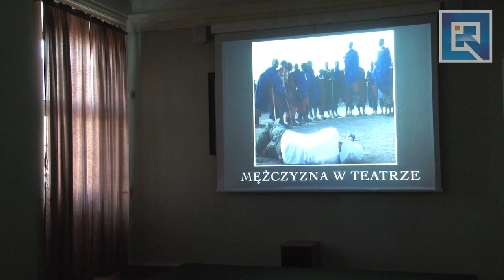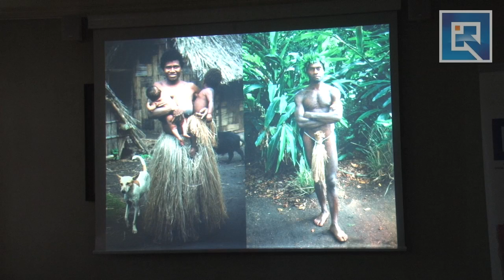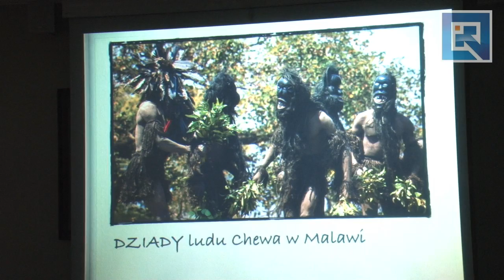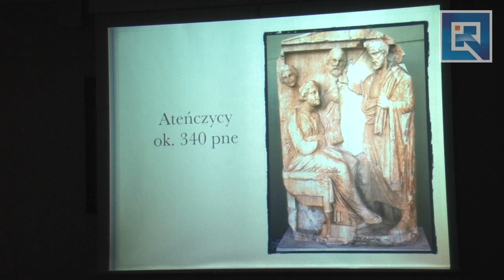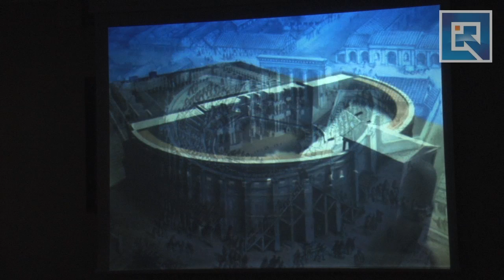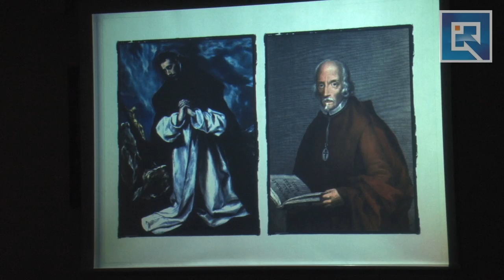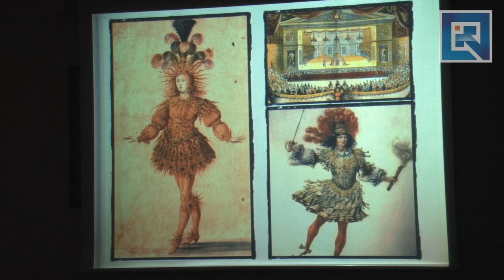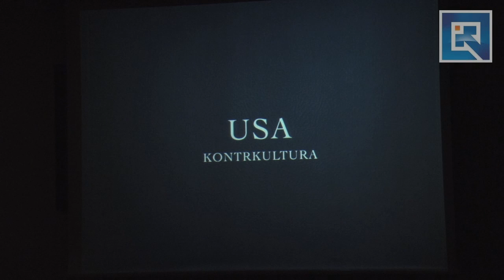"MĘŻCZYZNA W TEATRZE" - wykład prof. Mirosława Kocura